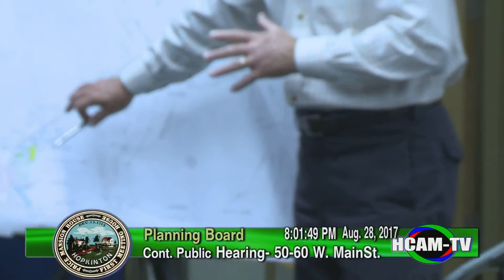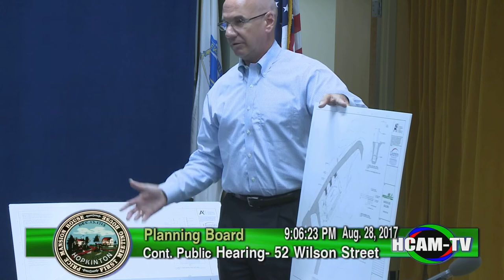Planning Board Meeting: August 28, 2017